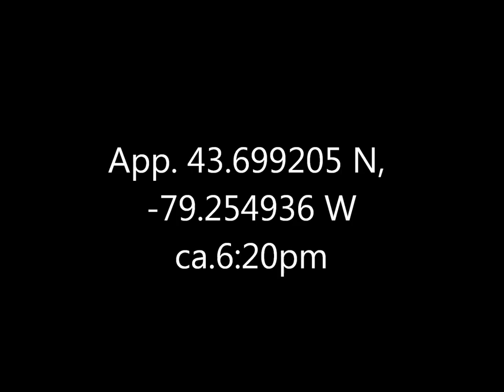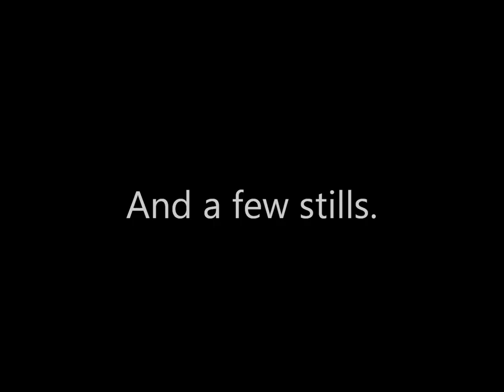Red Tailed Hawk Pigeons McClain Apartments 16 Oct 16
I understand what the hawk was doing up there, it's the highest vantage point around.  What puzzles me is why the pigeons, even knowing it was there, kept flying laps around it anyways.  Seems like a needless risk to me.  Does anyone know?

Incidentally, family members of my mother's generation may recall that building as the final residence of their Granny-with-a-cane (i.e. Mina Rennie nee McDonald, mother of Mary Forsyth).